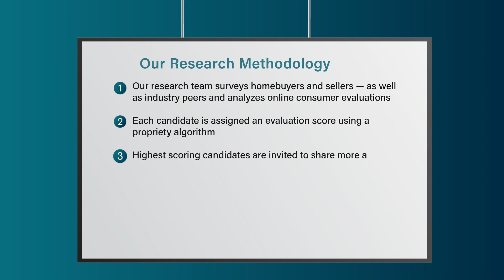2022 New Jersey Five Star Real Estate Agent Darla Quaranta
Darla Quaranta wins the 2022 Five Star Real Estate Agent Award! Five Star Real Estate Agents represent those who are outstanding in their field. Winning agents are selected as a result of a rigorous and objective research process. For any market, each year's field of winners represents no more than 7% of agents within the market.